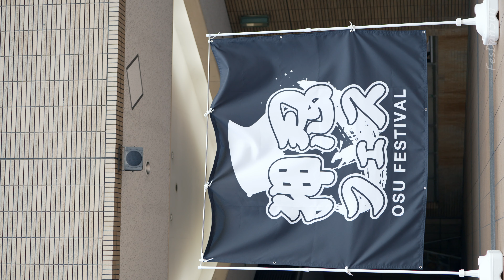神話の世界を歌に【天空音パレード】アイドル ライブ Japanese girls Idol group [4K]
【公式】天空音パレード

00:00　SE
00:55　リヴァイアサン
04:43　MC
06:15　マクイルショチトル
10:16　フランシスカ
14:18　ダイナソー